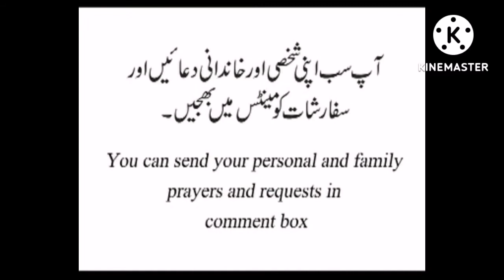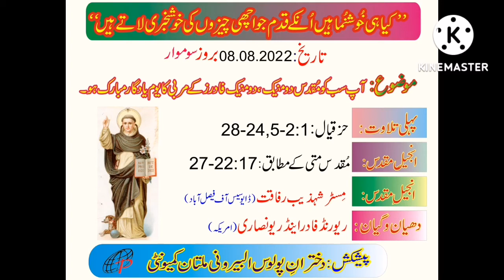8.8.2022 Catholic readings and reflection for daily Mass in Urdu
8.8.2022 Catholic readings and reflection for daily Mass in Urdu

We are grateful to God for the gift of life of St. Dominic. He was great reader of the Bible and then sharing with others.